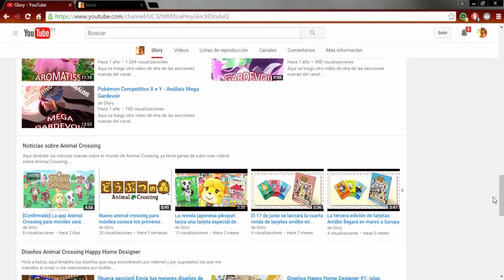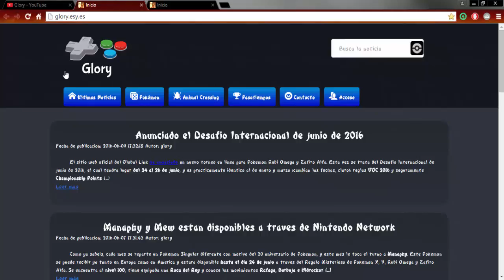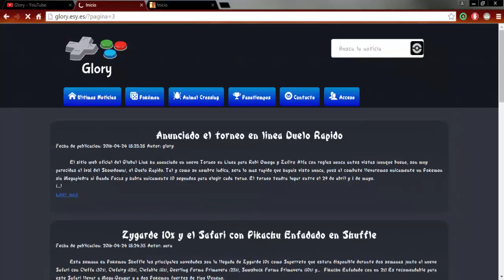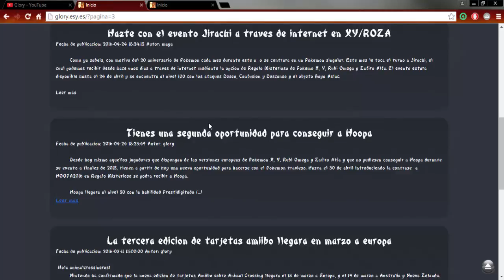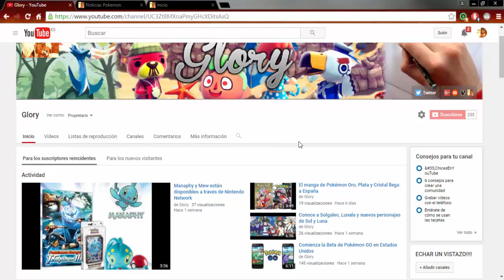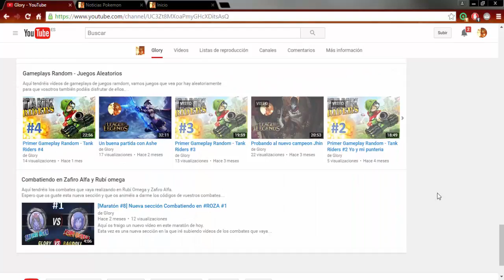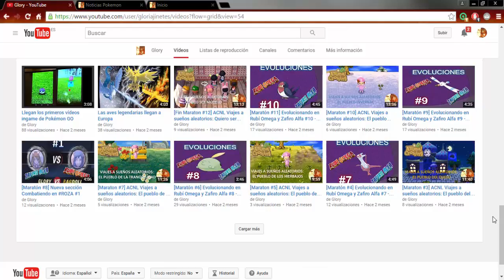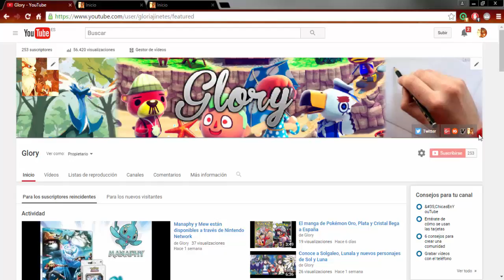[Importante] Situacion actual del canal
Espero que os haya gustado el vídeo y no olvideis dejar vuestro comentario, consejo o like para apoyar el nuevo cambio del canal ;)
Link de la aplicacion donde se iran publicando las nuevas noticias